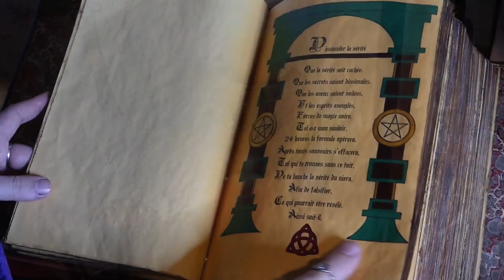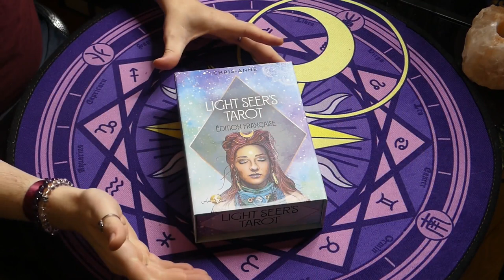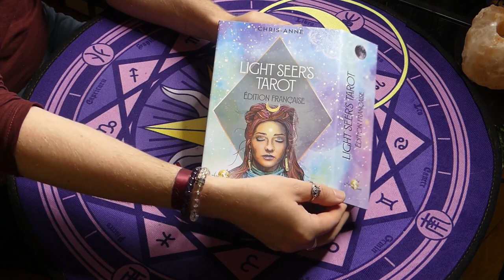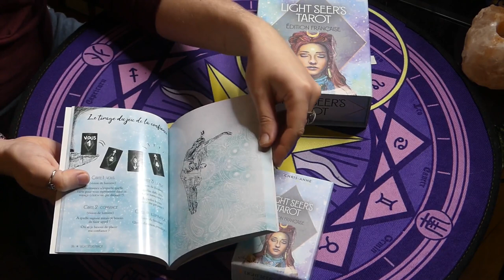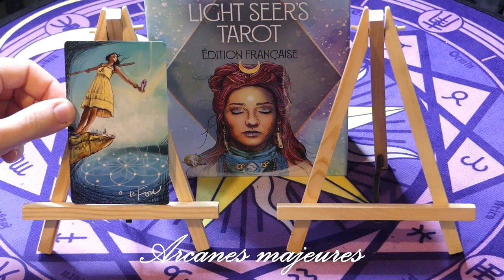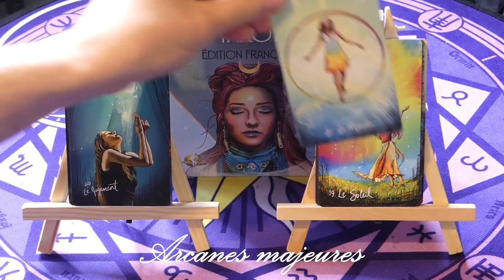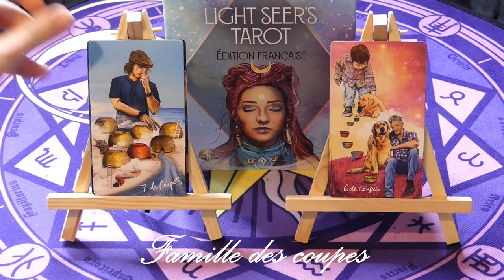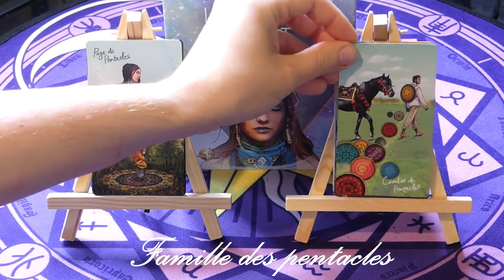🌞LIGHT SEER'S TAROT🌜